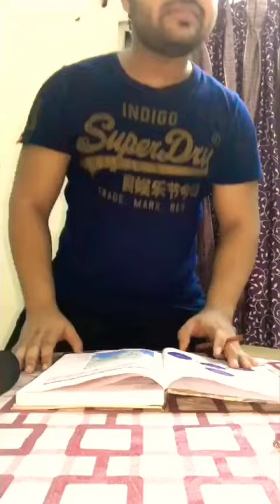|MANN KI BHADAS clip - 2||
Hello,

A warm welcome on my channel 😊.